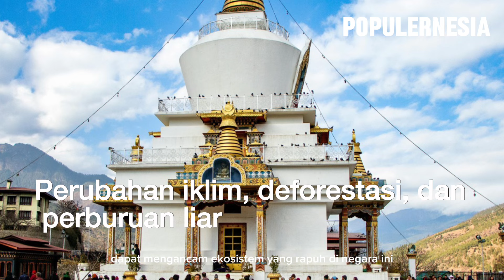Ternyata Begini Kehidupan di Bhutan!! Inilah Fakta Sisi Gelap Kehidupan di Bhutan | POPULERNESIA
Bhutan adalah sebuah negara berdaulat yang terletak di Asia Selatan, berbatasan dengan Tibet di utara dan India di selatan, timur, dan barat.

Negara ini dikenal karena kebijakan pembangunan berkelanjutan yang mengutamakan kebahagiaan nasional bruto atau (Gross National Happiness) di atas pertumbuhan ekonomi semata.

Sebagian besar penduduknya mempraktikkan agama Buddha, dan negara ini kaya akan warisan budaya dan alamnya yang indah, termasuk pegunungan Himalaya yang spektakuler dan kuil-kuil bersejarah.

Pada sisi politiknya, Bhutan adalah monarki konstitusional yang diperintah oleh Raja Jigme Khesar Namgyel Wangchuck, yang turut didukung oleh sistem pemerintahan demokratis yang relatif baru.

Bhutan memiliki banyak aspek positif, tetapi juga memiliki tantangan dan aspek yang lebih gelap.

Footage (Video dan Foto) :
-Pexels
-Pixabay

dan beberapa sumber lain.